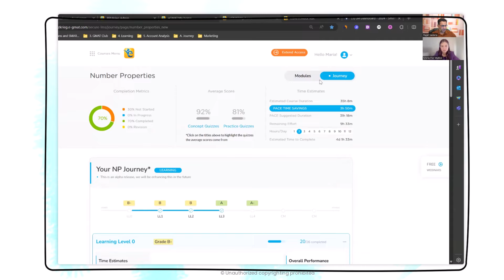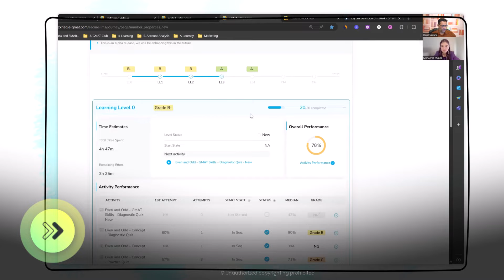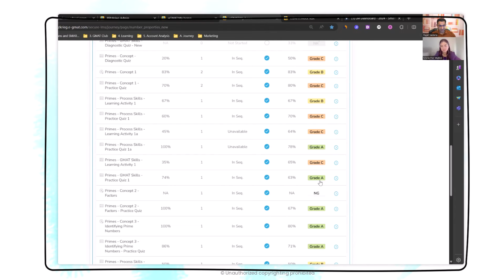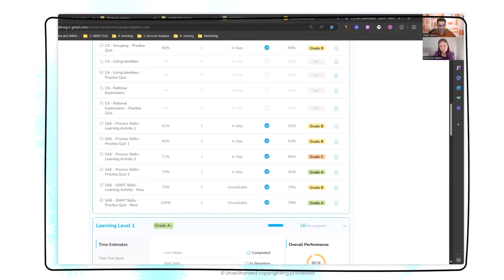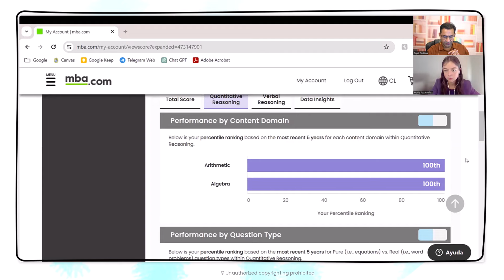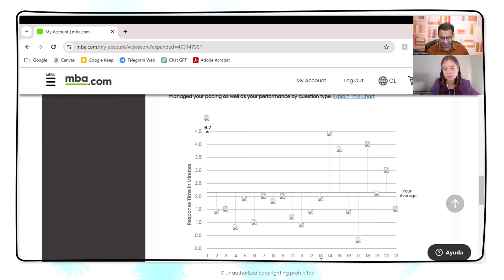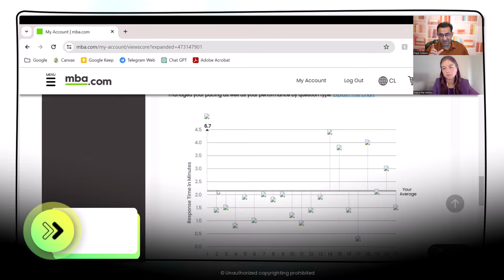GFE 705 | 150-point improvement powered by Q90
🌟 Scoring in the 99th percentile on the GMAT Focus Edition is rare. Scoring a Q90 is even more rare, especially when Quant is your primary weakness. Maria's journey showed how one can overcome their primary weakness and make it their primary strength, culminating in a stellar 705 score with a perfect Q90 in Quant and excellent performance in Data Interpretation. 🌟

Join us as Maria shares the compelling story of her GMAT preparation, the challenges she faced, and the targeted strategies she employed to transform her Quant performance from a point of weakness to her most formidable strength, all thanks to the comprehensive support from e-GMAT.

✨ *Maria's Background:* The foundation of Maria's journey and how her academic background influenced her GMAT prep.

📘 *Turning Challenges into Opportunities:* How Maria identified her weaknesses and systematically transformed them into strengths.

📈 *Strategic Preparation with e-GMAT:* A deep dive into the e-GMAT resources and personalized study plan that paved the way for Maria's success.

🕒 *Mastering Timing and Mock Exam Insights:* Lessons learned from mock exams and how effective time management was a game-changer for Maria.

💡 *Advice for GMAT Aspirants:* Practical tips and motivation from Maria for those aiming to conquer the GMAT.

*Timestamps:*

0:00 - Introduction: From Weakness to Strength in GMAT Quant
1:15 - Overcoming Challenges with Determination
2:30 - How e-GMAT Catalyzed Maria's Success
4:00 - Achieving Perfection in Quant and Excellence in DI
5:30 - The Crucial Role of Mock Exams and Timing Strategies
7:00 - Words of Wisdom: Maria's Message to Future Test-Takers
8:30 - Wrap-Up: Key Takeaways from Maria's Journey

Dive into your GMAT prep with confidence and make your dream score a reality.

Kickstart Your GMAT Success: Begin your GMAT journey with e-GMAT's proven courses